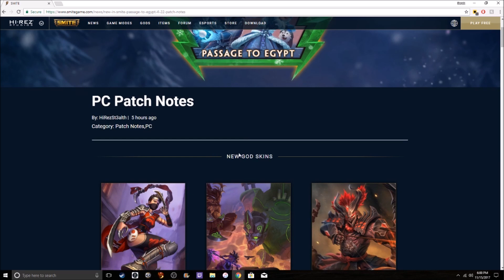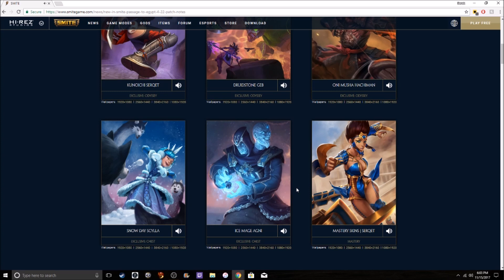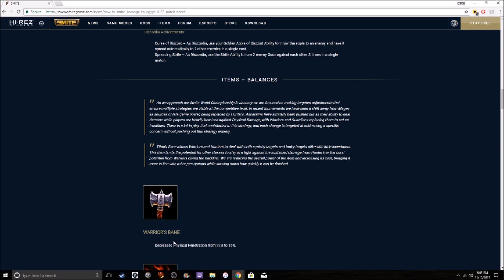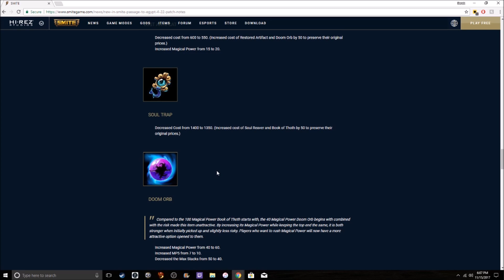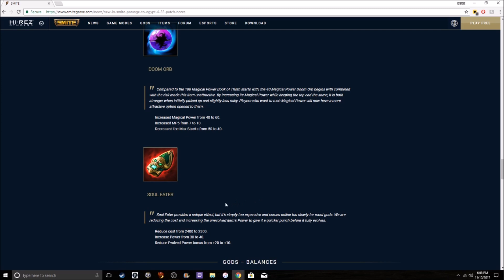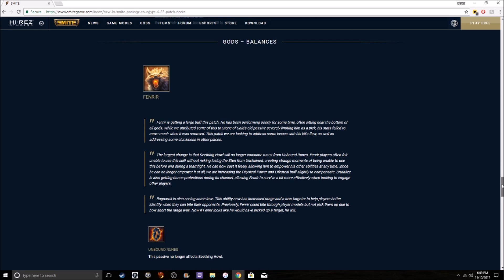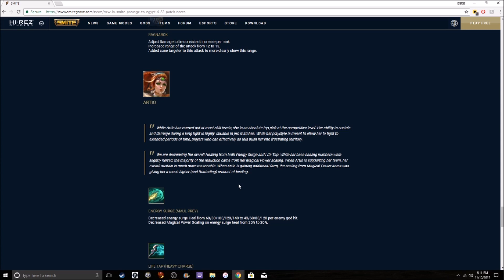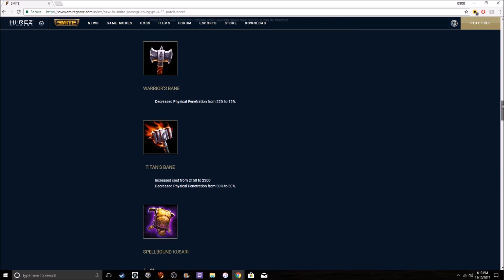SMITE: Patch Notes Review - Patch 4.22 - Passage to Egypt!